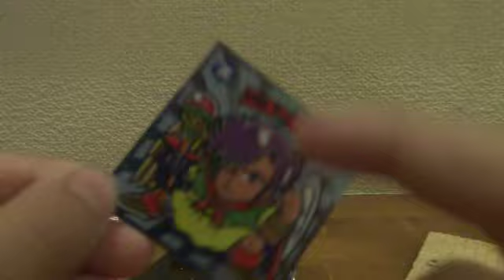ビックリマンチョコを使ってうまいシェイクつくった...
ビックリマンウェハースチョコ＋アイス＋ミルク＝シェイク